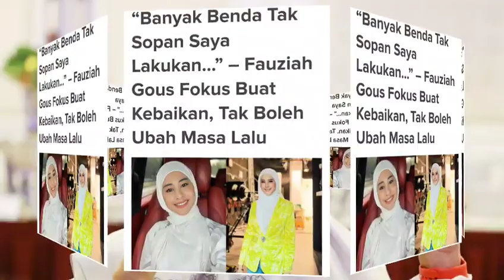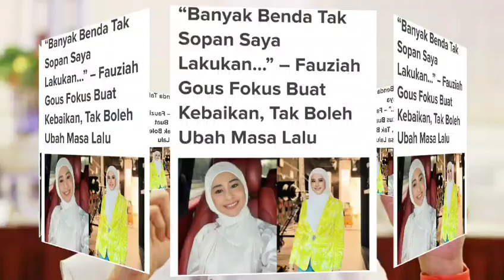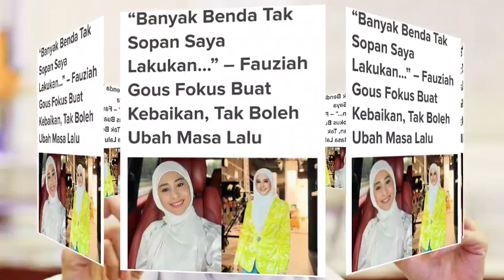Terkini! Fauziah Gous berkongsi berita yg amat mengejutkan ini tak sangka rupanya..😭